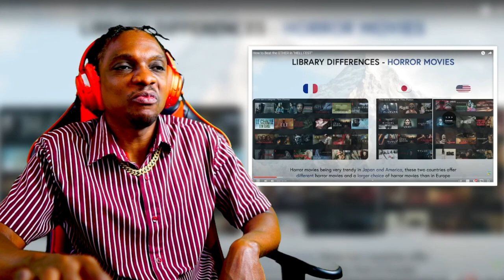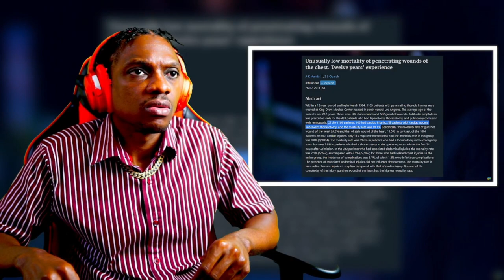How to Beat the OTHER in "HELL FEST" REACTION!!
This is my reaction to How to Beat the OTHER in "HELL FEST" by Nerd Explains | JY's Adventures